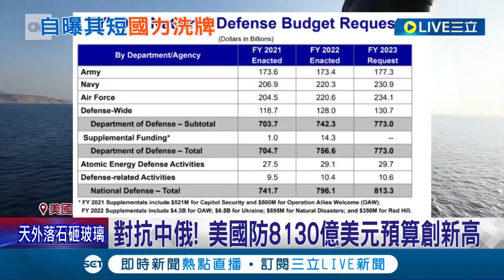中國被美視為最大威脅了! 俄羅斯入侵烏克蘭一個月攻不下首都基輔 美國防部最新機密文件曝"俄不再是頭號敵人" 拜登砸8130億國防預算防中國軍事威脅│【前進新台灣】20220402│三立新聞台